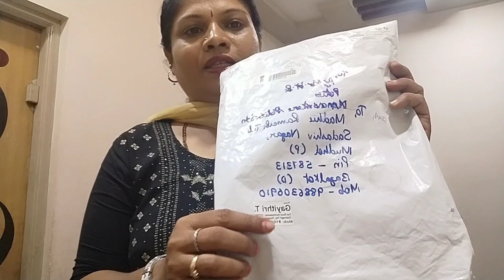🤱Botique ಸಾರಿ ನನಗೆ ಇಷ್ಟಾ ಆಯತು / ಹೇಗಿದೆ ನೋಡಿ ನಿಮಗೆ ಇಷ್ಟಾ ಆದ್ರೆ Like ಮಾಡಿ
🤱ಸಾರಿ ನನಗೆ ಇಷ್ಟಾ ಆಯತು / ನಿಮಗೆ ಇಷ್ಟಾ ಆದ್ರೆ Like ಮಾಡಿ /Botique saree#mahalakshmi saree#Big youtuber#Gayoz Giltz#Botique saree is beautifull saree#dicent look#madhu simple life#Botique ಸಾರಿ information